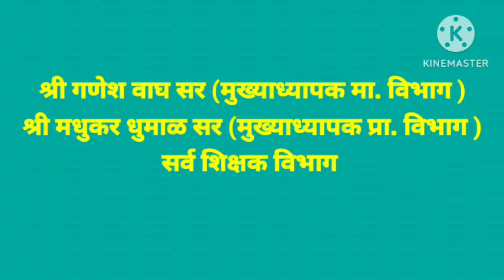आनंद मेळावा -यशवंत वि . बीड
Video from Somnath Gite